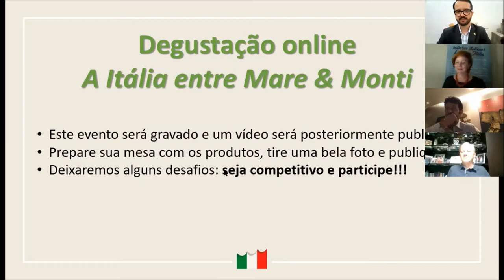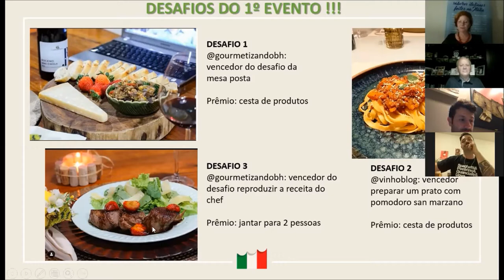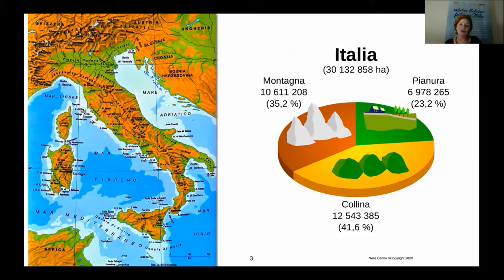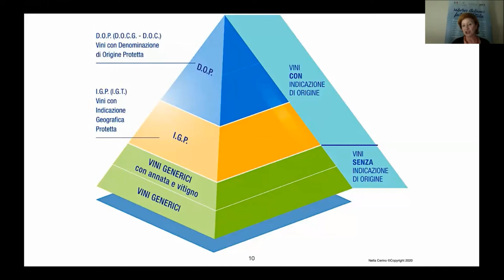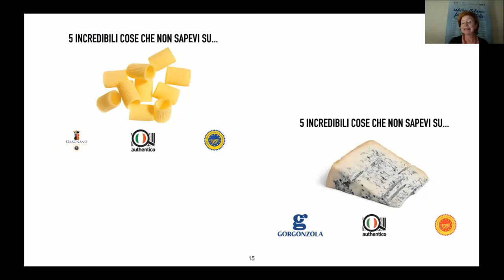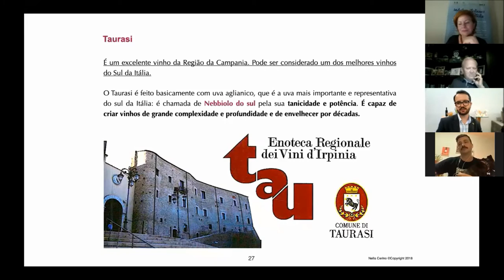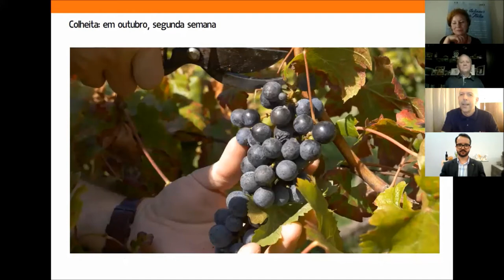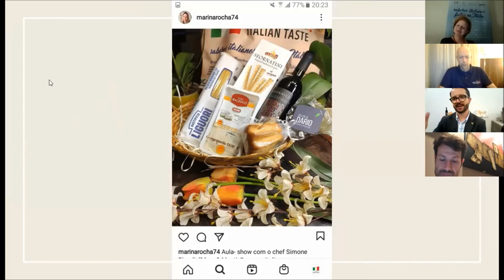A Itália entre Mare & Monti - Degustação Técnica e Aula-show Virtual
A jornada do True Italian Taste pela fantástica enogastronomia italiana continuou, na noite de 23 de novembro de 2020. Dessa vez, durante a terceira degustação técnica e aula-show virtual, os convidados descobriram a "Itália entre Mare & Monti". Reservado a um público composto por chefs, jornalistas, influenciadores digitais e importadores, o evento teve a participação do chef marchigiano Simone Biondi e da enogastrônoma Nella Cerino.

O True Italian Taste é promovido e financiado pelo Ministério das Relações Exteriores e Cooperação Internacional da Itália e implementado pela Associação de Câmaras de Comércio Italianas no Exterior (Assocamerestero), em colaboração com as câmaras de comércio italianas no exterior, para valorizar e salvaguardar os autênticos produtos agroalimentares italianos. O True Italian Taste faz parte do programa "The Extraordinary Italian Taste".